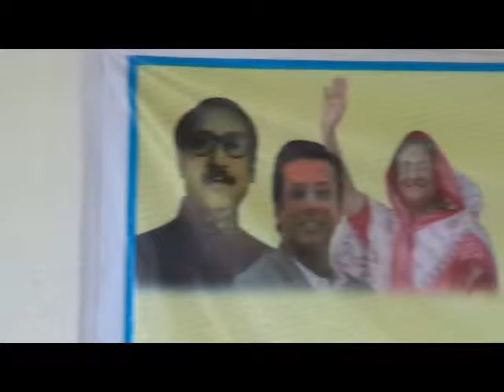Learning & Earning Project at Sylhet